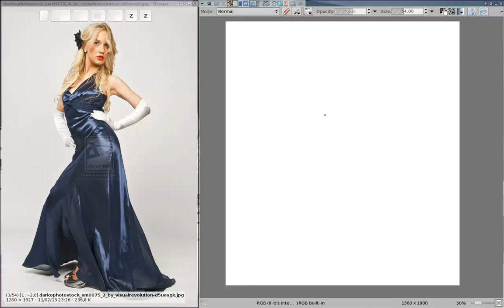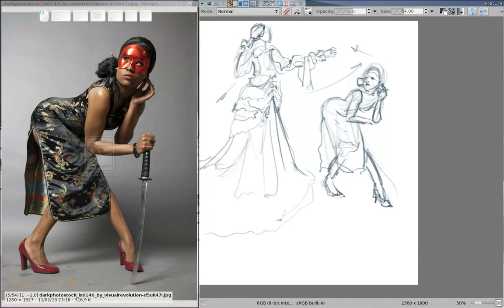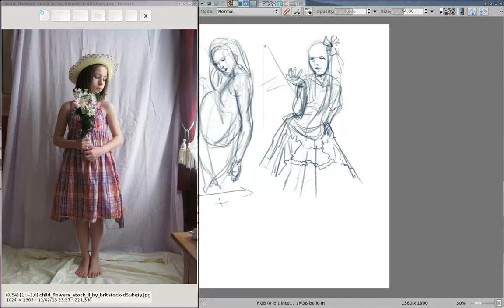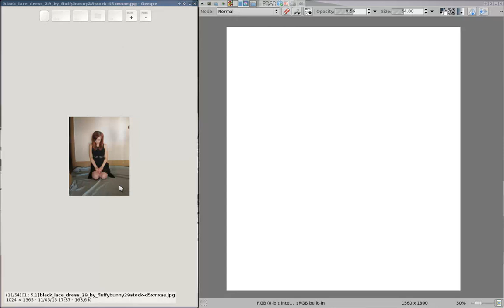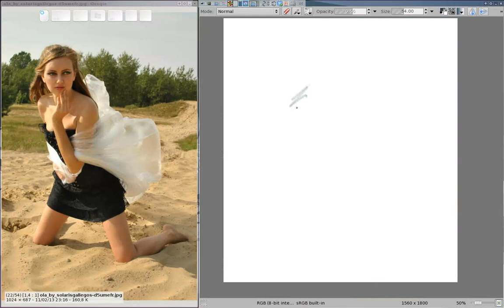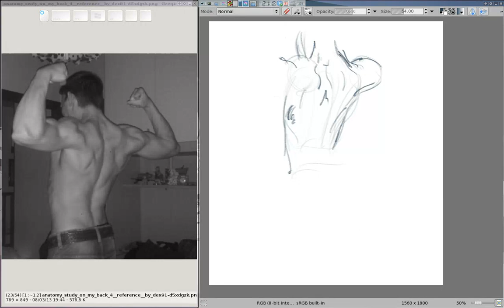Sketch session 0321 2013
Less focus on speed and more in fluid shape.